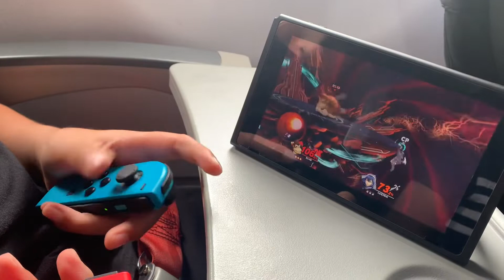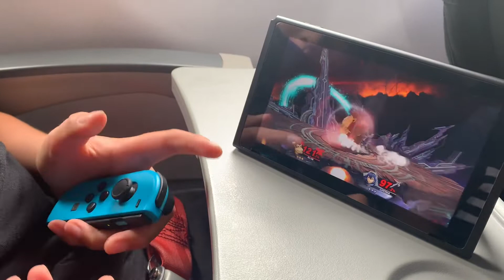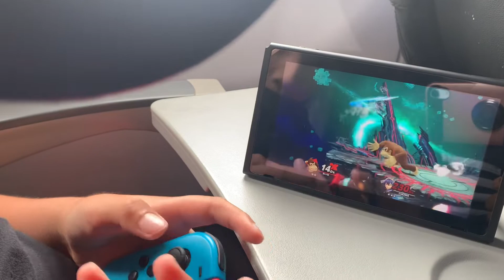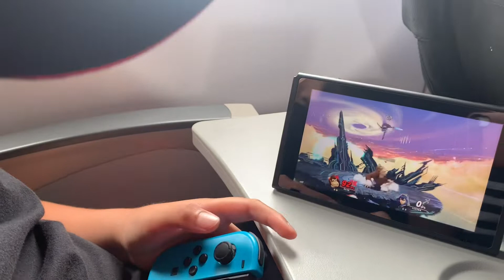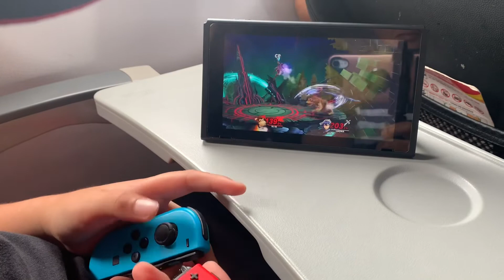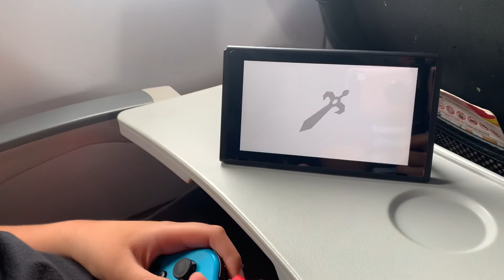【ター坊】初めてのゲーム実況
こんにちは、Machです。
当チャンネルパートナーの【ター坊】がヴェトナムに向かう飛行機の中で、初めてゲーム実況に挑戦しました。
ドンキーコングの使い手を自称する【ター坊】は、スマッシュブラザーズ大乱闘のゲーム実況を憧れのHIKAKINさんのように上手にできるでしょうか？